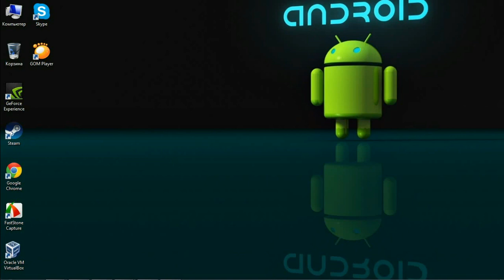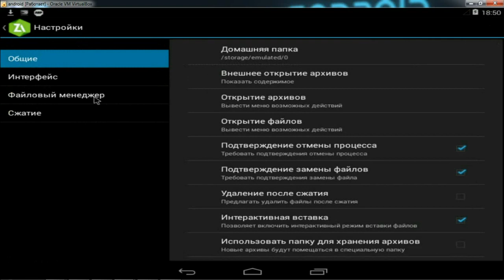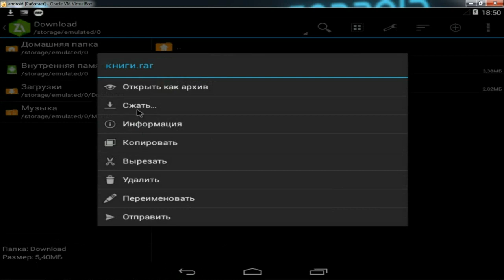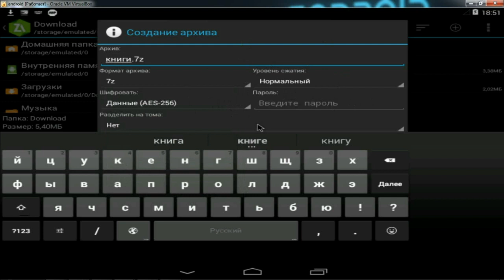Как открыть архивы ZIP и RAR на Андроиде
Вопрос, как открыть архивы RAR и ZIP на Андроиде, всегда подкрадывается внезапно: вроде бы известный всем процесс, а нужной программы в девайсе нет. Смотрите видеоурок: здесь расскажем, какое выбрать приложение для работы с архивами и как его установить, какие возможности оно вам даст, чтобы создавать и открывать архивы на Android.